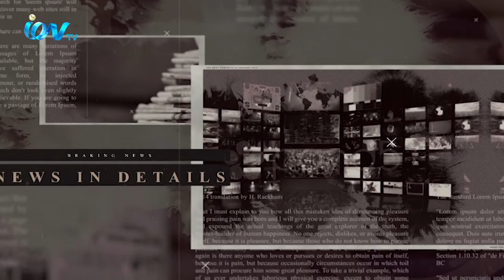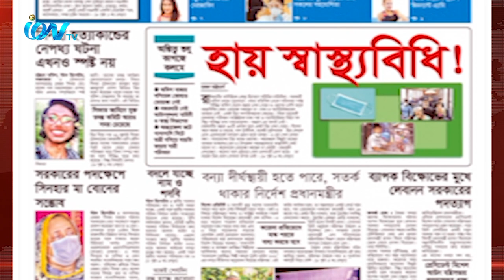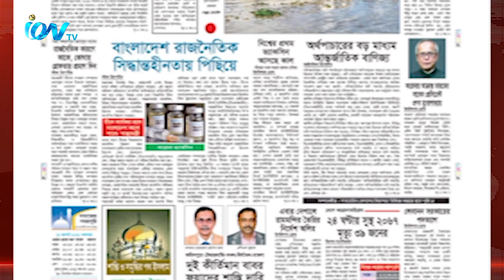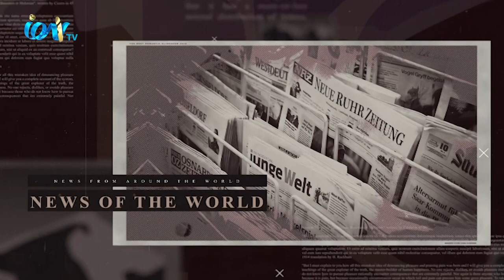iON Journal_110820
iON TV
SKY 782